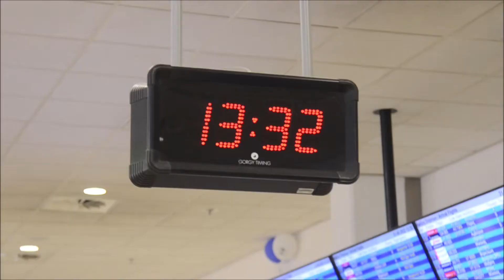Η άφιξη του Ιταλού πασαδόρου Ντράγκαν Τράβιτσα στην Ελλάδα για λογαριασμό του Ολυμπιακού